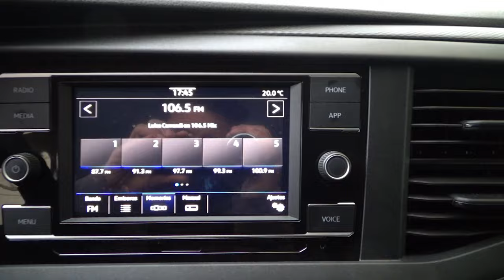Volkswagen / Transporter Carga / 2021 - 12359